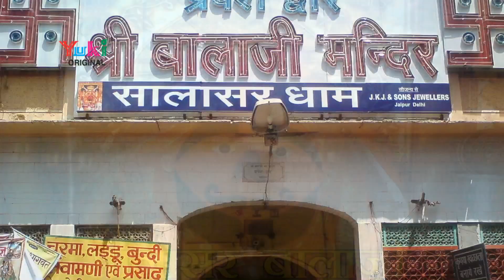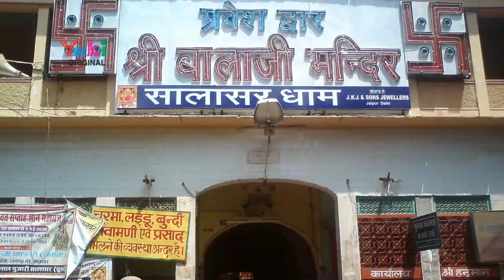SALASAR BALAJI BHAJAN || जय जय बजरंगी || JAI JAI BAJRANGI || TRIPTI SHAKYA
Song: Jai Jai Bajrangi
Singer: Tripti Shakya
Language: Hindi
Category: Salasar Balaji Bhajan
Producer: Amresh Bahadur, Ramit Mathur
Label: Yuki